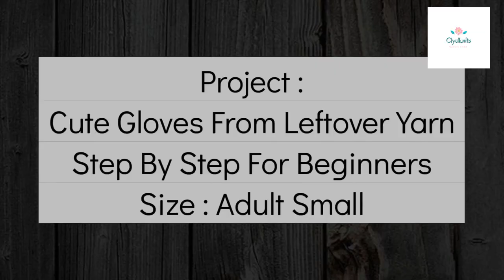Easy knit Gloves With Leftover Yarn From Sweater | knitting mittens gloves with Written Instruction